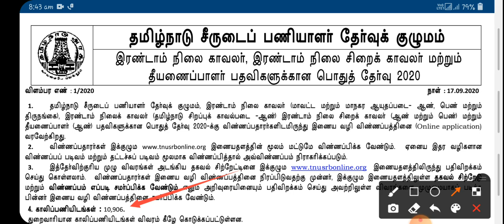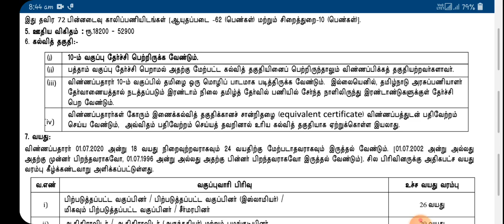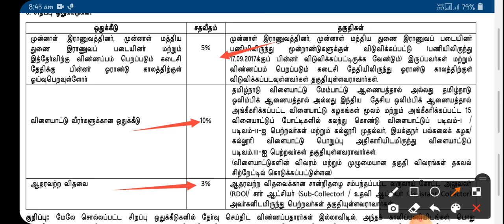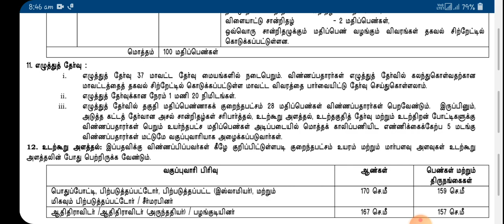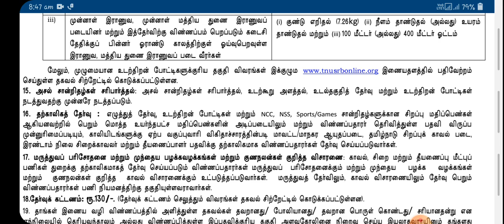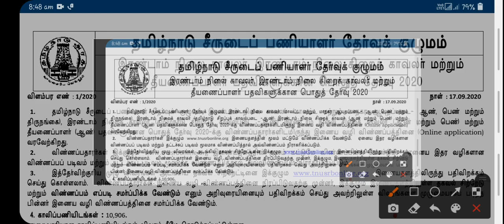தமிழ்நாடு சீருடைப் பணியாளர்